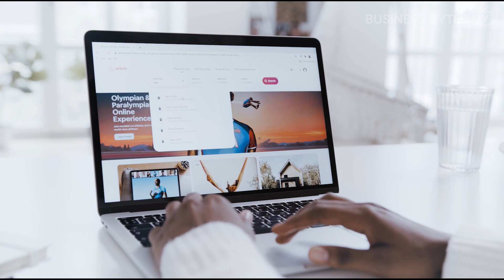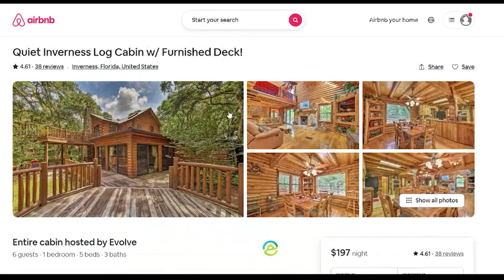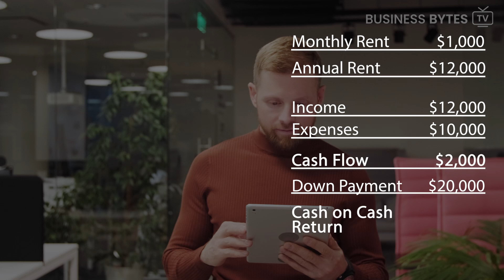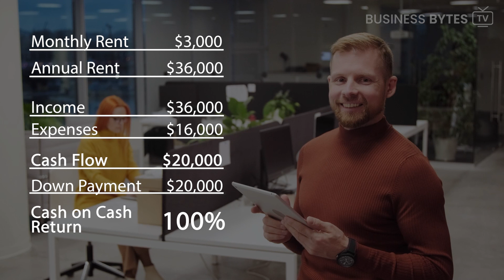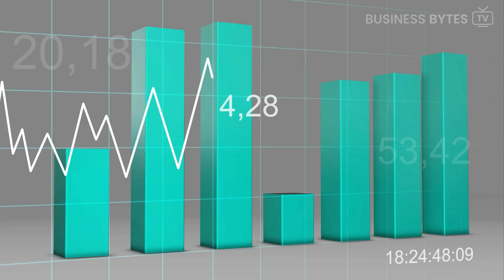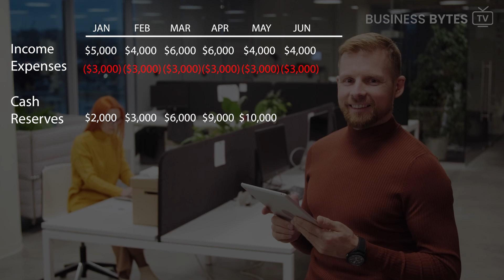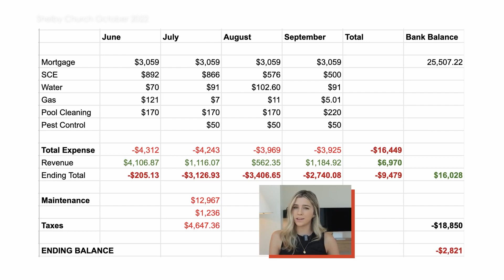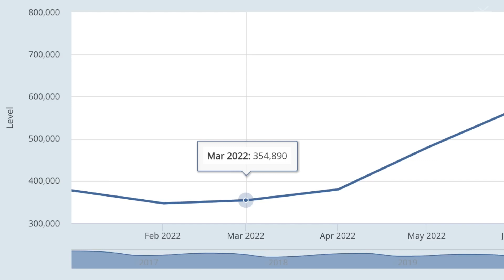Airbnb & Short Term Rentals CRASH the Housing Market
The Airbnb business model has been gaining considerable traction in recent years and is now seen as a major disruptor to the traditional real estate industry. With its rise in popularity, some economists have raised alarms that it could be the underlying cause of a potential burst of America's decade-long housing bubble. Homeowners are making big profits with short term rental opportunities, but there are some serious consequences that come with this new business model. Could an Airbnb crash be the final domino to fall? We’ll explore how the Airbnb business model is capable of crashing the housing market, and why we can't afford to ignore it any longer. From short term rental mischief to new investor troubles, we'll take a closer look at why Airbnb could be the cause of even bigger economic trouble.

In recent times, it has become increasingly commonplace for people to rent out their homes or portions of their homes on short-term rental platforms such as Airbnb. While these services offer a convenient and cost-effective way for travelers to find accommodation, the rise in short term rentals and Airbnb business models has had an impact on the housing market as well as the local communities they exist in. In this video, we will explore the how a potential Airbnb crash can impact the housing market and what this could mean for us all.

An Airbnb business is  a great way to make extra money, but it often comes with a hidden cost. Homeowners are able to capitalize on their empty space and rent out their rooms or entire homes for short periods of time, while travelers can benefit from cheaper prices than they would typically find in a hotel.

Many new investors jumped at the chance to get in on an Airbnb business, investing in real estate for use as short term rentals. This increased demand for housing led to a rise in house prices and rent rates, pushing up the cost of living. However, this temporary increase in short term rental prices has had an impact on long-term renters wanting to secure their own home.

What does the future hold for the housing market and impending economic crash? We will explore the consequences of an Airbnb crash on the housing market and why it's important to pay attention. The potential for an economic crash could have serious implications for all of us, so it’s time to take a closer look at this new business model and its effects on our economy.

This video aims to uncover what a potential Airbnb crash could mean for us all, from its implications on the housing market to the effects it could have on our finances. With the understanding of possible economic trouble lurking just around the corner, will we be able to take action and prevent an economic crisis? It's time to get a closer look at this new business model and its potential consequences.

You never know who else might benefit from this knowledge!

Inspired by How Airbnb Will CRASH the Housing Market

Inspired by The Coming Collapse of AirBnB & Short-term Rentals.

Inspired by AirBnBust! How Desperate AirBnB Sellers Will Pull The Housing Market Down

Inspired by My Airbnb Lost Money... Here's The Truth About Being an Airbnb Host

Inspired by Airbnbust Will Destroy 90% Of Hosts